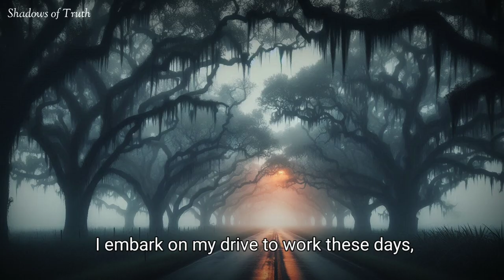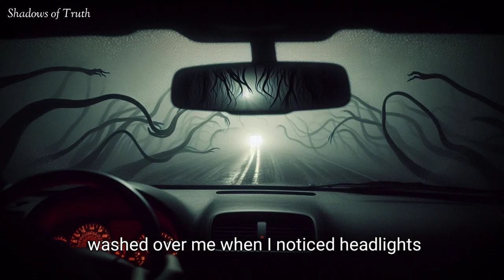Chased By Shadows A Foggy Nightmare